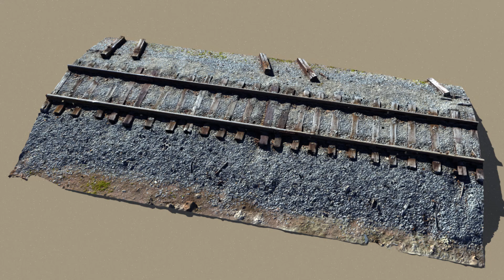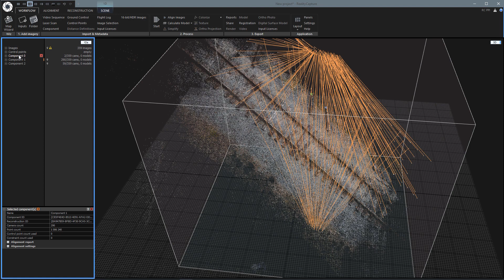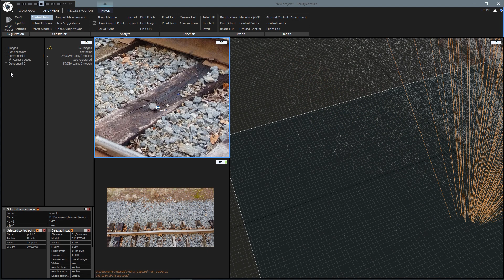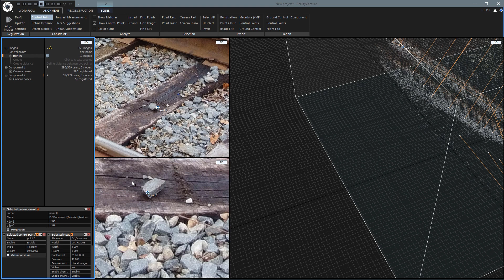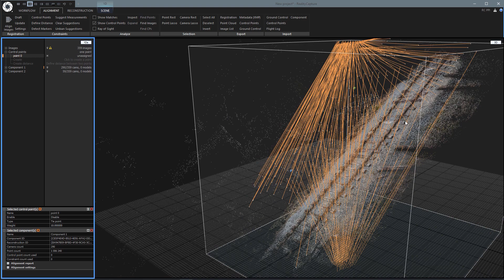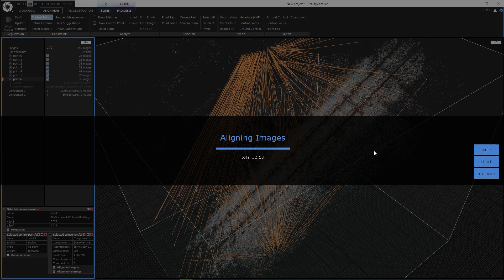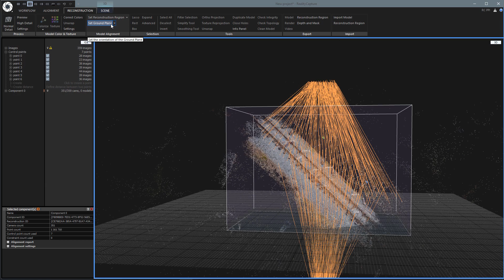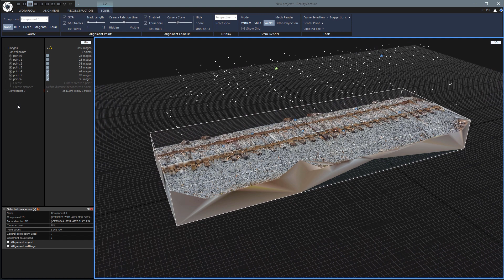3D scanning with Reality Capture -Merging Components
3D scanning with Reality Capture is really amazing but sometimes there are some extra steps to get a good scan. Often with a lot of images you'll find that it has trouble match them all up and it will create several groups called Components. This video will show you how to merge those components together into one so that you take advantage of all of the images you shot in your scan.

Do you love geeky and nerdy stuff? for really rad clothing like Shirts and other accessories.

Images shot with a DJI Mavic Mini, Recorded with OBS, edited in HitFilm.